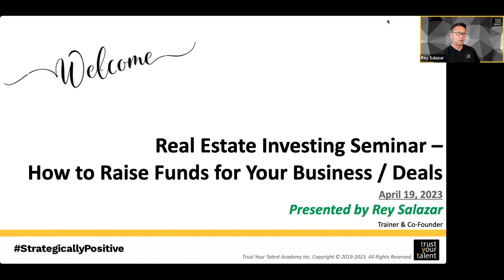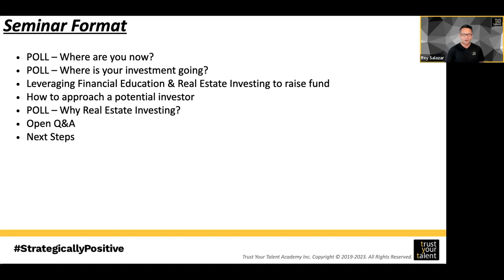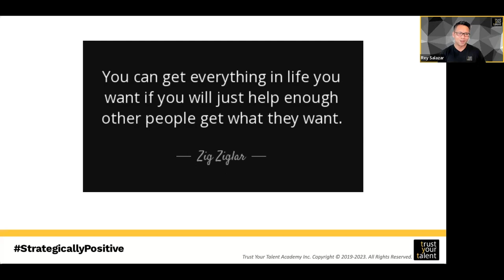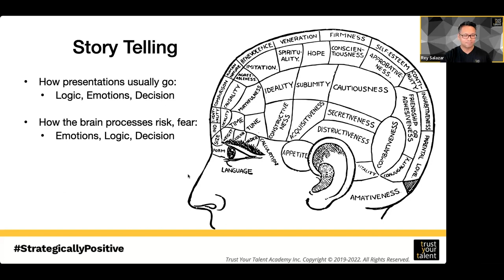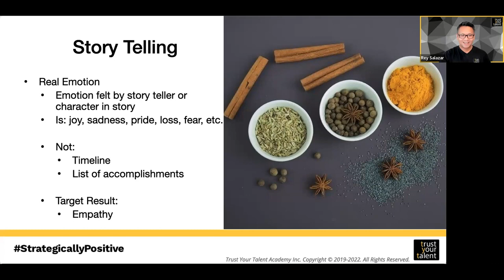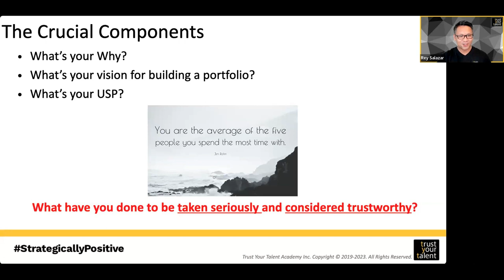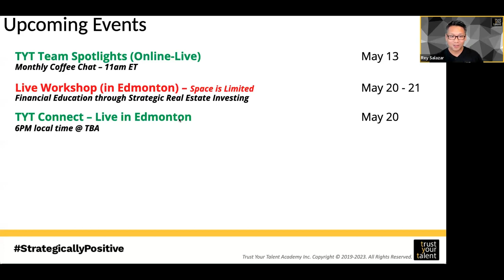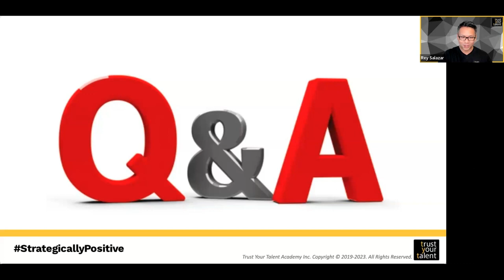How to Raise funds for your Business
April 19, 2023 Seminar

Let's start a conversation, write down a quick comment and let us know what are your thoughts on the video. We appreciate all of you and want to help spread the message as much as we can.

Trust Your Talent is the go to hub for real estate education with the goal of empowering students across Canada to take action on their goals and achieve the stability in life that they deserve. Creating financial independence one person at a time is our main mission and with a team of active business owners spanning all across the country, we'll help you navigate all of the common misconceptions around money and how to make it work for you instead.